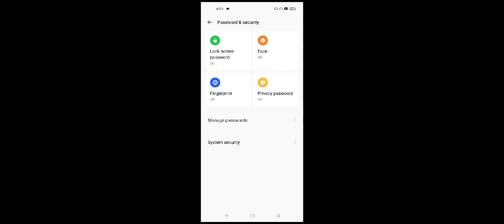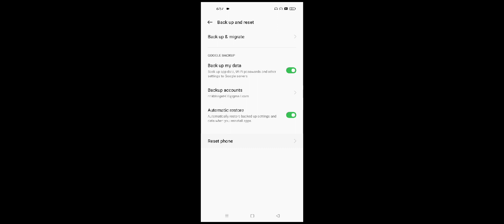Screen Lock Not Working Problem Solve in Any